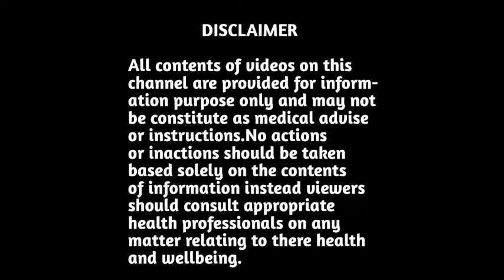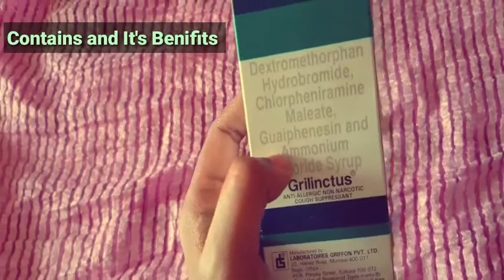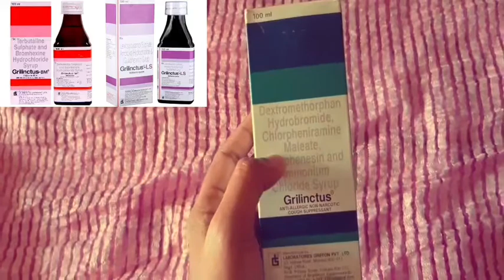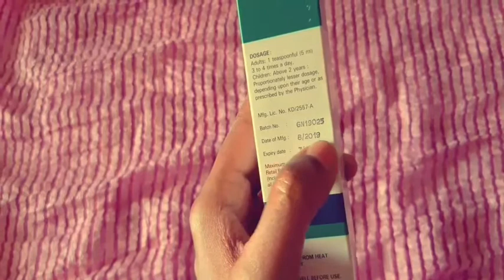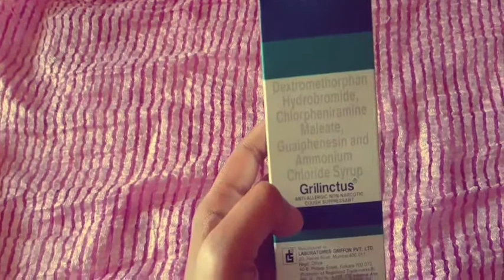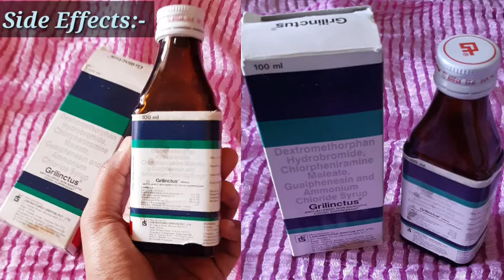Grillinctus Anti-Cough Syrup।खांसी,सर्दी,जुकाम,बलगम कफ असरदार औषधी।Uses,Benifits,Side effects।Review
Healthy Life Goals this channel is created to upload videos on very simple and effective home remedies, ayurvedic medicines and treatment, Health tips,Beauty tips, to stay healthy and beutyful in life.

आसान व असरदार घरेलू नुस्खे, रामबाण औषधि, Best Ayurvedic medicines & treatment, Home remedies,Health tips, Beuty tips, Healthy lifestyle, Pregnancy tips, Postpartum care,Mother and Child care tips, Aurvedic medicine, Products Reciew, आयुर्वेदिक चिकित्सा, आयुर्वेदिक दवा एवं उपचार

About this video:- This video is all about the Review of Grillinctus Anti allergic and Non Narcotic Cough Suppressant Syrup.In this videos I will tell you all the Benifits,Uses,Doses and Side effects of Grillinctus Cough Syrup.Grilinctus Syrup is a combination medicine used to treat cough. It thins mucus in the nose, windpipe and lungs, making it easier to cough out. It also provides relief from runny nose, watery eyes and throat irritation.
Grillinctus syrup is safe,Suitable for all types of Cough,Common Cold and Bronchitis.Grillintus anti cough syrup is an effective medicine.
Manufacturers by Wardex Pharmaceuticals Pvt.Ltd.

Grillinctus is also available in Three variants
1)Grillinctus , 2)Grillincts LS, 3)Grillincts BM

For detail information about product watch this video till end.

MRP:- 100ml @ Rs 95.21

Note:- Shake well before use

Thanx for watching